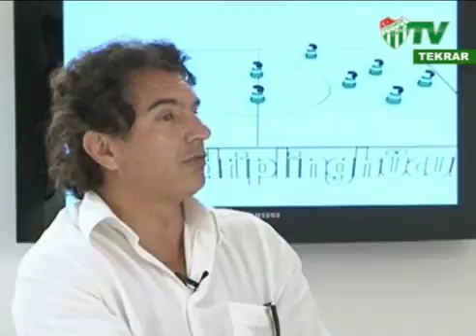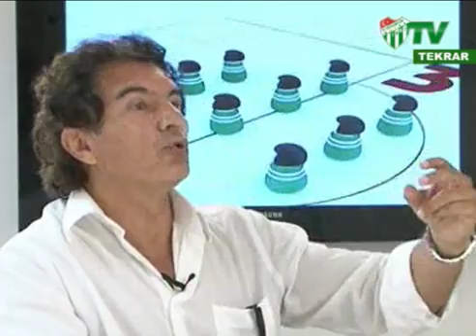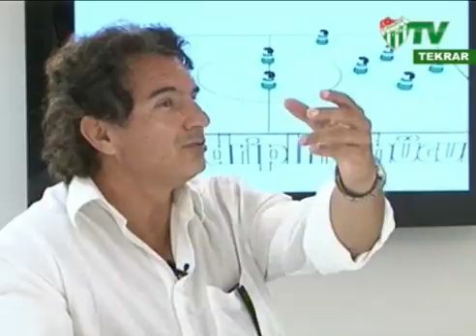Teknik Analiz (23.06.2009)